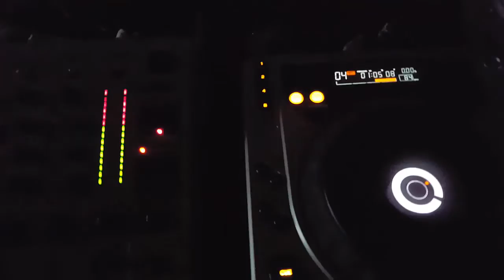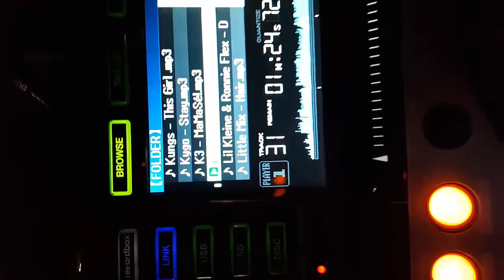VLOG: PLAYING AT MY OLD SCHOOL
Hey guys/girls! In this vlog I'm taking you with me to the party at De Klimboom, my old school. I had to play there with my dad and it was super nice to be back!